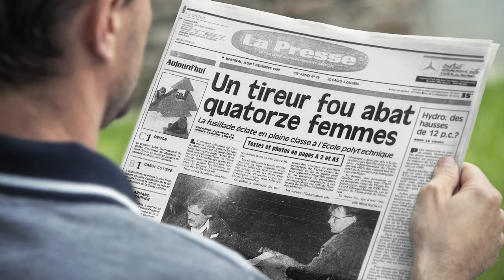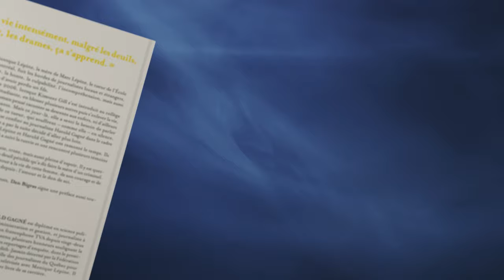École Polytechnique de Montréal, Monique Lépine se raconte.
Monique Lépine se raconte dans cette première capsule vidéo.